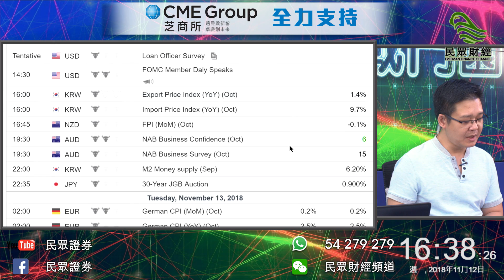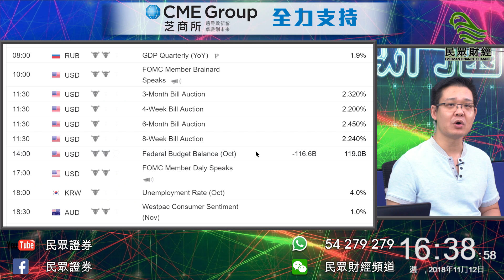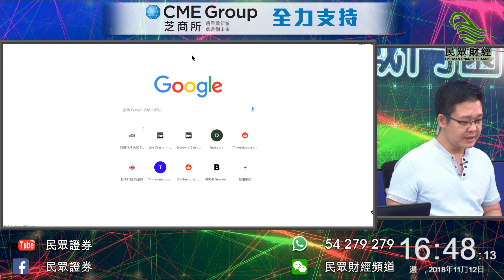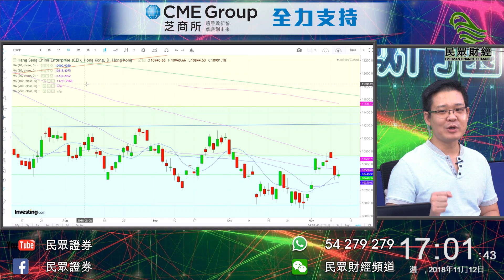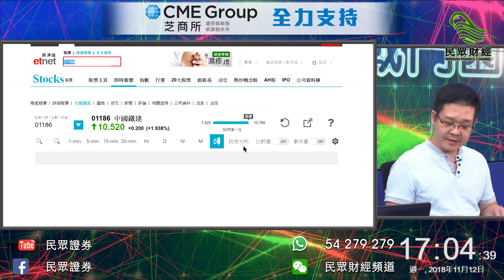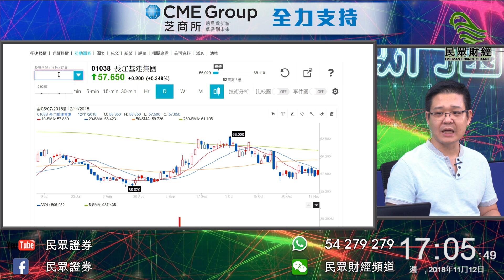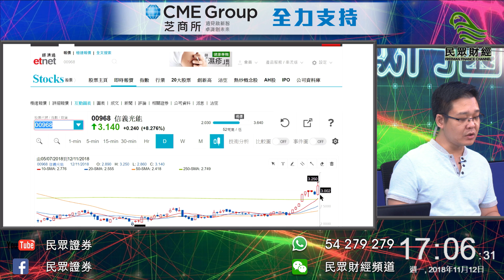民眾財經台_圖表戰鬥園_20181112